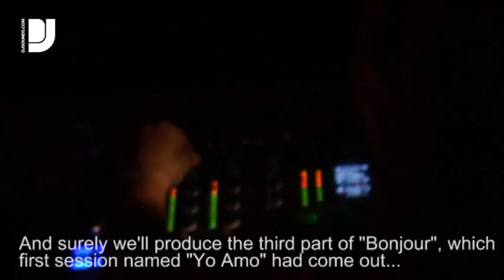Federica Baby Doll at Folies, Cocoricò, Italy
DJsounds Italian team hooks up with DJ Federica Baby Doll as she plays Titilla (the house room) during a Folies party at club Cocoricò in Riccione. (Italian with English subtitles.)